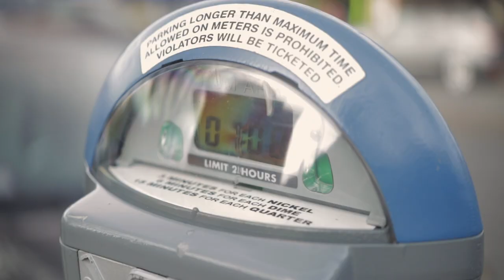How to elevate your photography!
Check out burke here!

Main camera
Favorite lens
Main microphone
Back up mic
Vlogging stand
Vlog light
All around light
Ring light
Zoom h1
Zoom recorder pack
Dji osmo mobile
Joby gorillapod mobile
Camera bag
Light stand
Nd Filter
Drone nd filters
Portrait lens

how to up your photo game for free . how to elevate your photography . how to elevate your photography for free . how to elevate your photography! how to elevate your cinematography . 2 free tips to elevate your photography . vlogging in springfield ma . vlogging in springfield vlogging in massachusetts . vlogging in massachusetts . shooting photography in vlogging in massachusetts . get better at photography fast . massachusetts botanical garden . vlogging in botanical garden . josh hanes